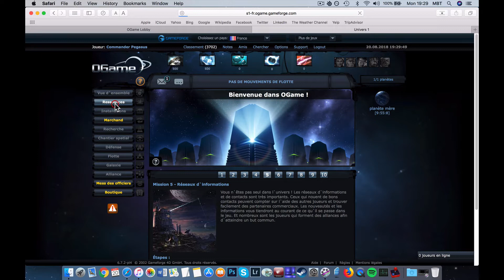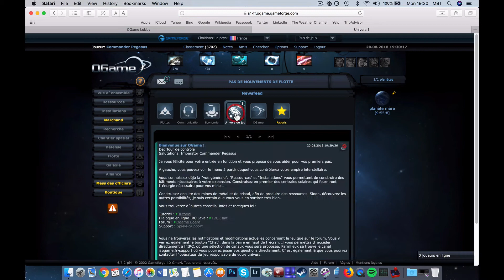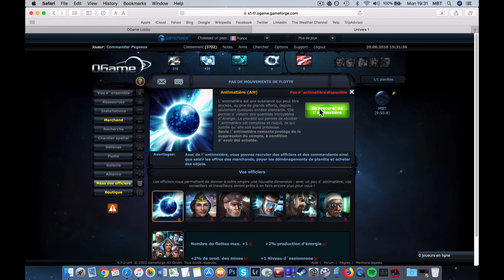Ogame FR Univers 1 Gameforge Safari MAC